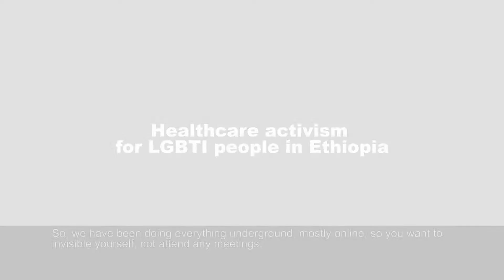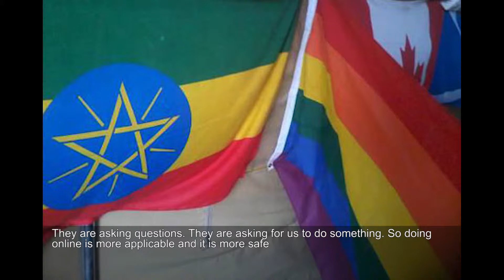Health Care Activism for LGBTI people in Ethiopia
An anonymous activist from Ethiopia gives an update on current health activism in Ethiopia.